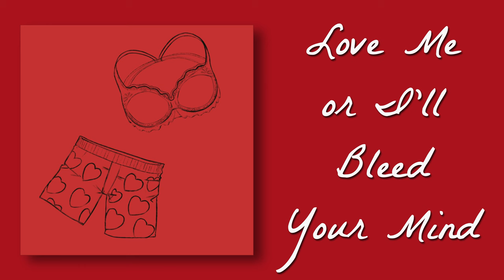Love Letters From The Criminally Insane (Full Album Stream)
00:00 I'll Keep The Doves
01:25 Pixelated
04:45 Love Me Or I'll Bleed Your Mind
07:55 But For When You Sleep
16:45 Broken Mirrors
20:49 Napoleon and Josephine

Find Jeanne Côté (violin): @jeannecote_music
Find Audréanne Fillion (cello): @vain.birkin

We acknowledge the support of the Canada Council for the Arts. BringingTheArtsToLife @CanadaCouncil